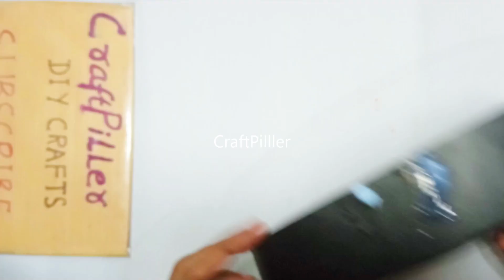plant cell model making (3d) for science fair project exhibition 2026 - diy - craftpiller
In this video, we'll show you how to make a 3D Plant Cell Model using easily available materials like cardboard, clay, and color paper. This is a fun and educational project perfect for students and teachers to understand the structure and function of plant cell organelles like the nucleus, chloroplast, vacuole, and more.

Materials Used :
Color Papers